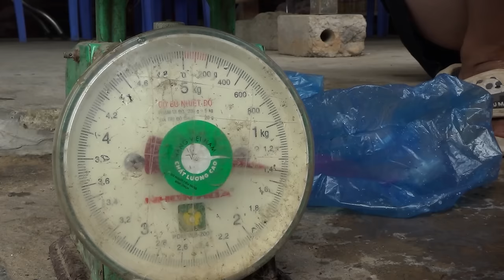Top Videos: Survival Skills, Catching Fish With Pump, Harvesting A Lot Of Fish In The Lake